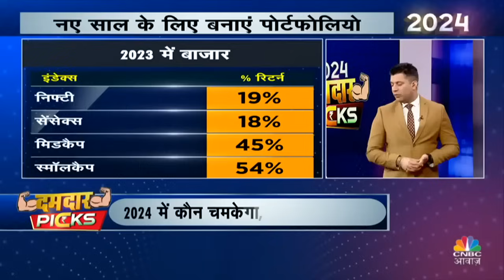2024 Multibagger Stock Picking: इन मल्टीबैगर शेयर्स को Miss किया तो हो सकता है बड़ा पछतावा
2024 Multibagger Stock Picking: इन मल्टीबैगर शेयर्स को Miss किया तो हो सकता है बड़ा पछतावा |

2024 Multibagger Stock Picking | आज ही जानें 2024 के मल्टीबैगर शेयर! अगले साल कौन सा शेयर कराएगा तगड़ी कमाई? किन शेयरों पर बुलिश हैं बाजार के दिग्गज। देखें वीडियो.